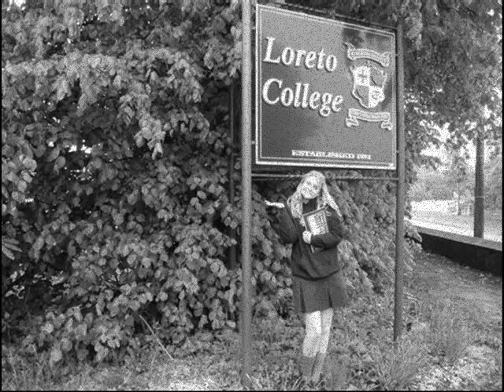Loreto L.C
send me on my way...2008
** READ***
Ppls this is not my vid nor am i in it its my sisters she just uploaded it onto my account so she could put it on bebo!!! xxx